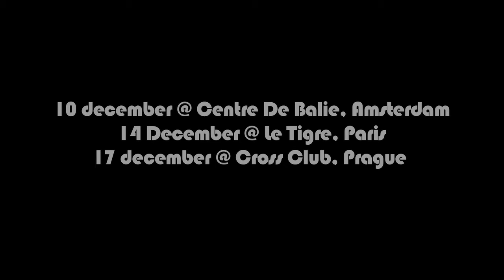Zeid and the Wings TOUR PROMO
Zeid @ the Wings Live in Europe

10 th in AMsterdam @ DE BALIE
14 th in Paris @ LE Tigre
17 th in Prague @ Cross Club